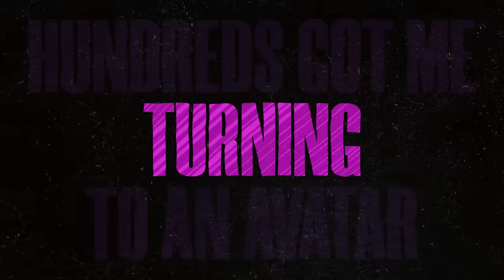David Guetta & Afrojack ft. Missy Elliott, BIA & Doechii - Trampoline (Official Lyric Video)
"Trampoline" by David Guetta and Afrojack featuring Missy Elliott, BIA and Doechii is OUT NOW!

V1 - BIA
Bitches run-in with my style they should thank me
Talking real wild to me and for your safety
Feel-in real immortal but aliens won’t take me far
Hundreds got me turning to an avatar
Niggas that be shadin wanna fuck me isn’t that bizarre
High class bitch feed me caviar
Yeah I might be rich but the hood in my repertoire
Bouncing like I need it back and then you catch it
Oh you wanna be a dog then who fetching
Diamonds dancing on me baby this here a new set
Did a lap on a bitch I’m up 2 exits
Missy met me they’re like who sweatin’
Said we heading to the bank and then let's do breakfast
2 chains but my bitches call me 2 necklace
I said pass that shit cuz I be too reckless

V2 - Doechii
If Guetta made it then it's a hit
If Doechii wears it then it's expensive
Tight ass box so in a way I’m gifted
I need a pot the way I’ve been shitting
Hand me a rock for all the bitches im skipping
Hand me the chalk the whole board fuck with me
You bitches ain’t scoring you bitches torn
Straight limping
I'm busy touring with Lindsey Lauren and Solana
You bitches drama
Im bouncing records in Bahamas
In benihana
You need a hug
You need a father
You need some guala
The way i'm spinning it ain't proper
Might need a doctor
For this debacle
Bounce that ass in tropical
Is that ass a fraud or no
I need me a president
Can I swipe your card or no
Rich as bitch that's evident
So I need all my settlements
That's why I keep my hoes between my legs like they my residents